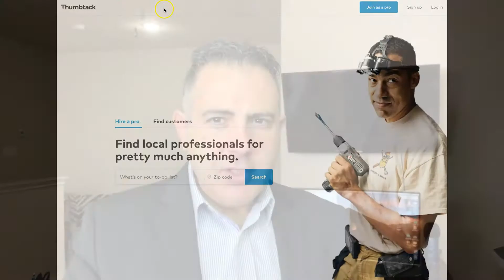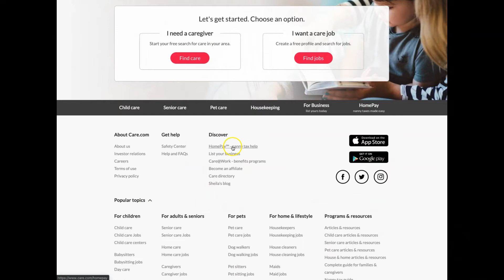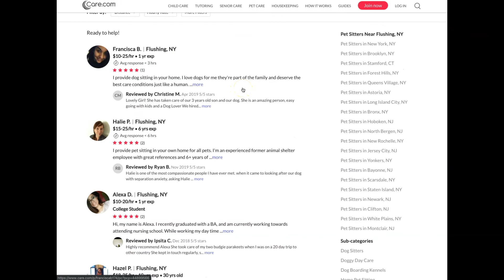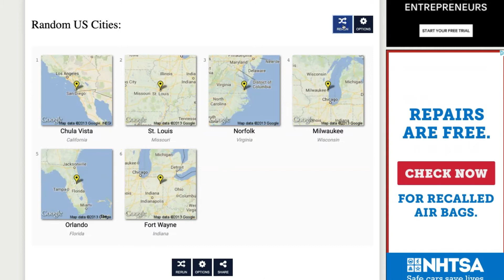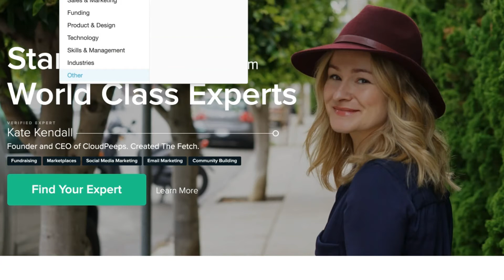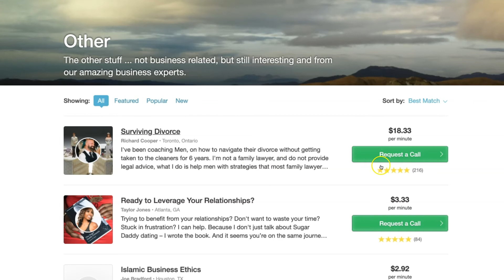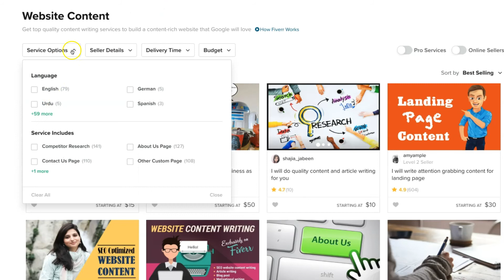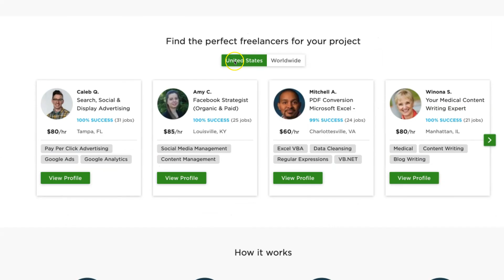Top Side Business To Start | With No Money In 2020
What is the new top side business to start that you should consider in 2020?

Most people are searching for a side business to start that is easy and they can work from home with no money. So, what are the top side business ideas? Watch this video until the very end to find out how to make money fast.

Are these best side hustle for college students? What about if you're working full-time?
It is! Mark Daniells breaks down the Top Side Business To Start with no money in 2020 with side hustle ideas.

Mark Daniells Is an online entrepreneur, success magnet, business strategist, and mentor.
For years, Mark worked behind-the-scenes with some of the most successful online and offline entrepreneurs. Now he is sharing his advice and knowledge to entrepreneurs to financial freedom.

Mark's obsession with self-made millionaires and billionaires prompted him to study successful entrepreneurs, soon he was able to work with some of the most successful millionaires and model their success, including how to make money online and affiliate marketing.

He redefines modern business education, by inspiring motivation entrepreneurs from 150+ countries to develop high-income skills to create financial freedom.

Mark has transformed the lives of thousands of ordinary people to achieve financial freedom through the rules of money and success